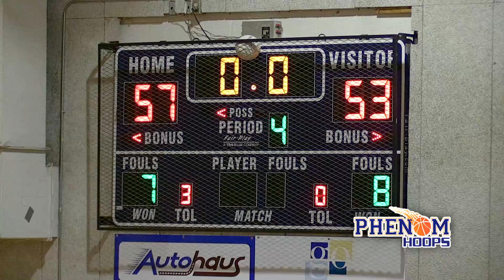HIGHLIGHTS: Carter Whitt STEAL SEALS THE GAME as Leesville Rd. Tops Southeast Raleigh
Check out highlights between Leesville Rd and SE Raleigh Thursday night. This was a back and forth contest between the schools that ultimately ended up in a Carter Whitt steal and layup with less than a minute left to seal the game.